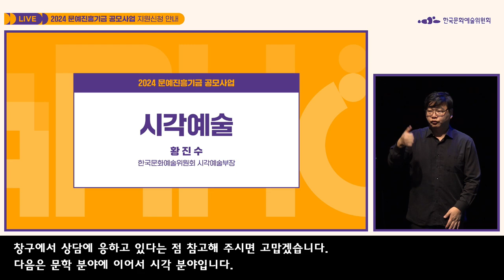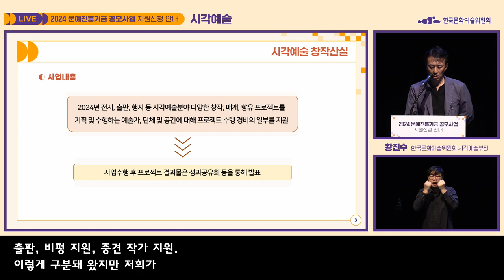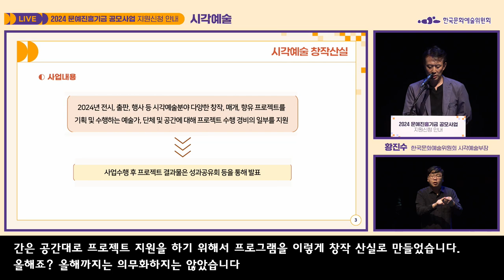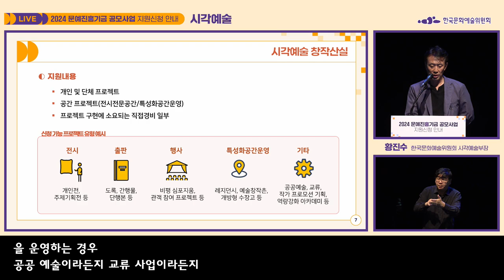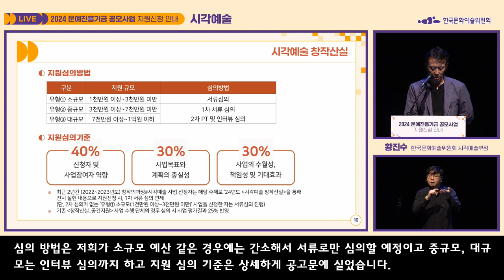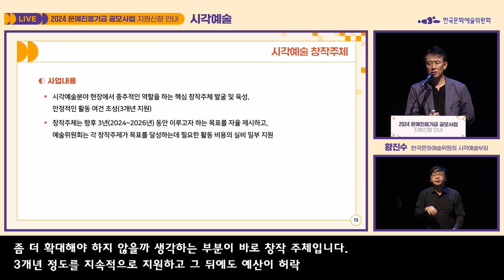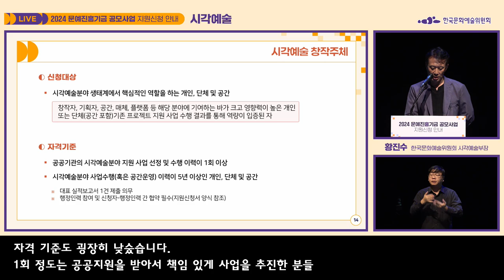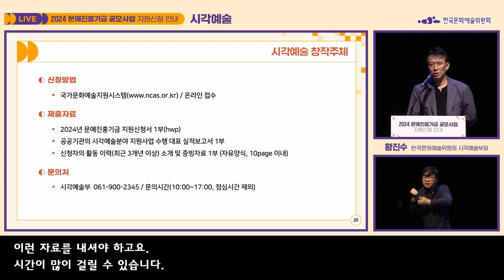2024 문예진흥기금 공모사업ㅣ시각예술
2024 문예진흥기금 공모사업ㅣ시각예술